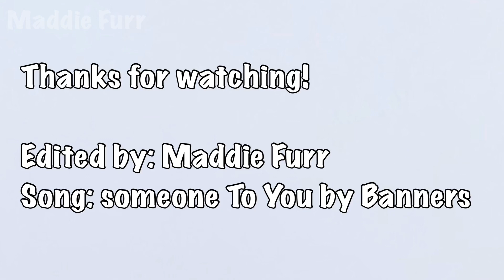Stranger Things | Someone To You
Song: Someone to You by Banners

✭ social media ✭